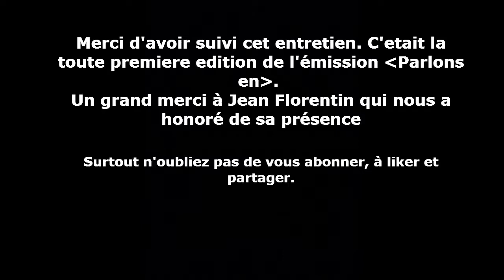Parlons en #1: Regardez ceci pour apprendre des erreurs des autres. (fin)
Revivrons les bonnes et mauvaises experiences de Jean Flo dans les cryptos

L'émission a pour but de donner la parole aux adeptes de la crypto pour partager leur vécu dans cet espace. Et aussi aux opposants de cette nouvelles technologie pour justifier leurs critiques. Il s’agit d’une émission éducative et en partie de divertissement